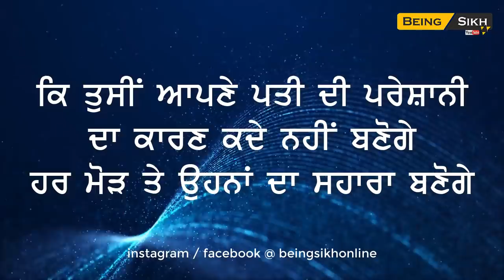Wife should understand her husband II Moral video II Message for married women II Being Sikh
a beautiful message for married women must watch this video for ur happy life. husband wife relation is a very lovely relationship but we need to understand each other for a better life.